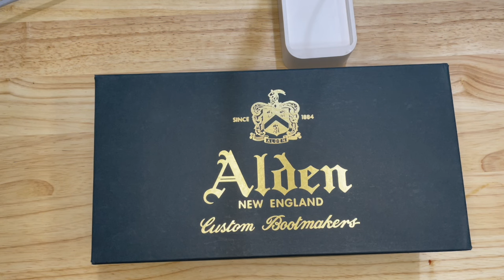Shoe Review: Alden Suede Tassel Loafer ใส่ไปบ่นไป ไม่เคยหยุดซื้อ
รีวิว Alden รองเท้าหนังสุดคลาสสิก มาในรูปแบบหนัง Suede ที่มีความเป็นเอกลักษณ์ของแบรนด์ ความ Iconic ของรองเท้าสไตล์นี้ ใช้หนังอะไรก็ดีไปหมด